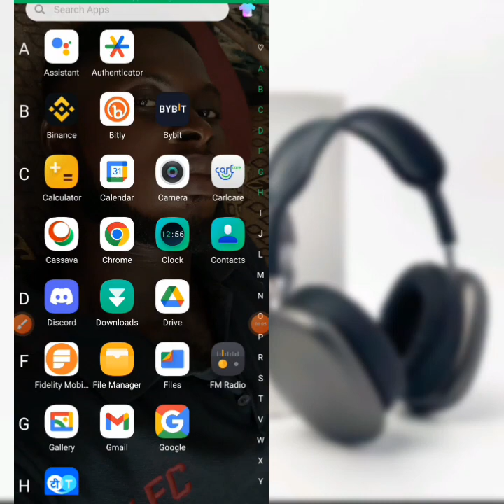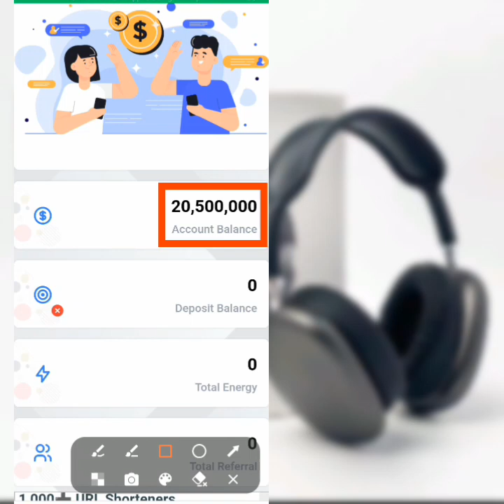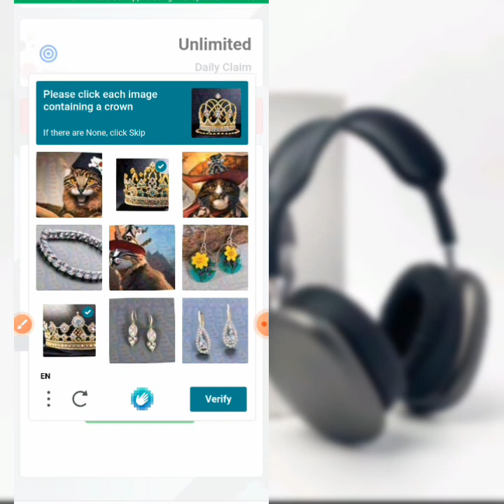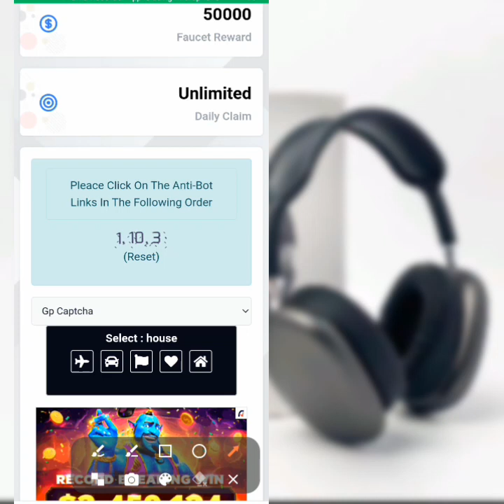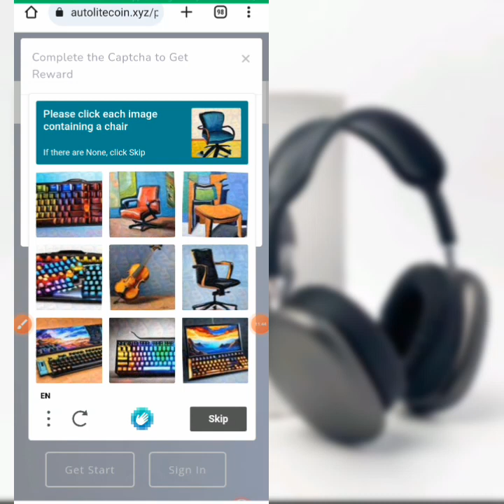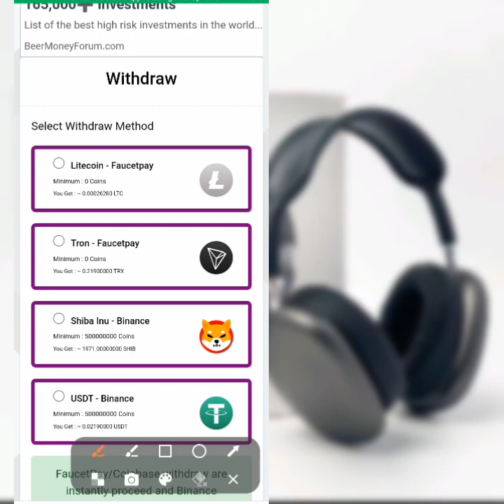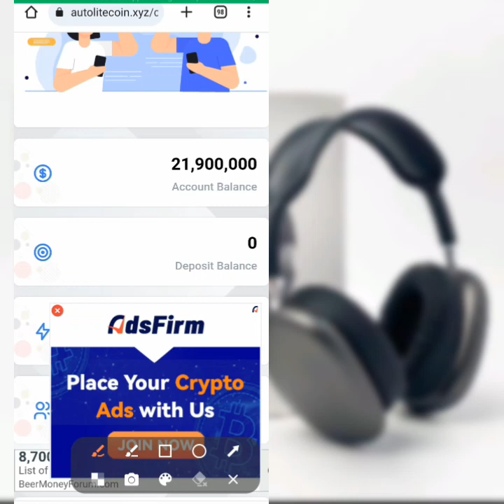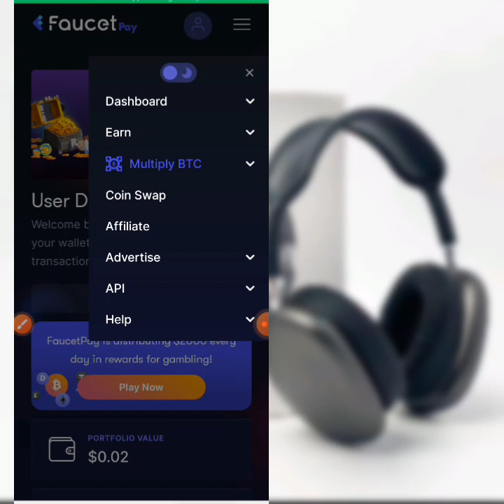How To Mine Free Litecoin. Withdrawal Proof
This tutorials talk about how you can earn or mine Litecoin  for free using this amazing website. And  it is step by step tutorial  .

How to make money in Ghana